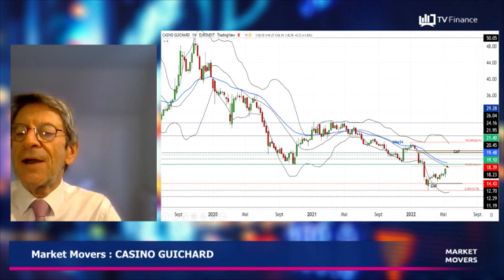CASINO GUICHARD : À la peine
CASINO GUICHARD : Depuis ses derniers plus hauts, le titre a perdu plus de 75%. Tant que le cours évoluera sous les 19,10€, le mouvement sera baissier. Pour invalider cette tendance, le titre doit s'affranchir de la zone 22€ et pourra alors viser les 24,50€.